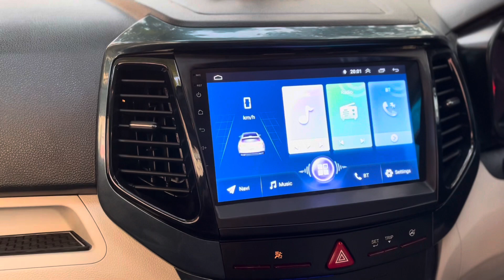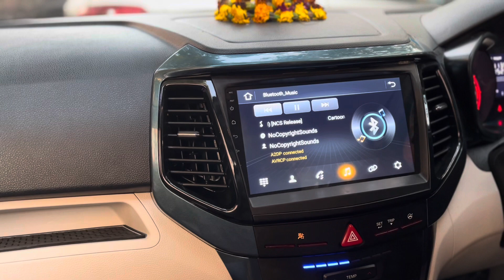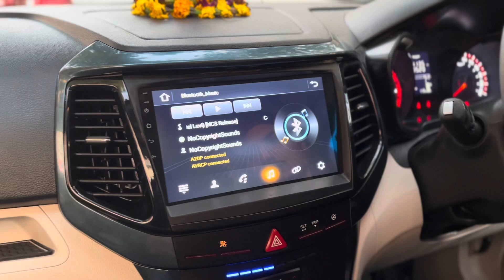Mahindra xuv300 W4 To W8 fully modification with genuine accessories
Tiwari car accessories
10158 Padam Singh road
Karol Bagh New Delhi 110005
xuv300 w6 modification in Karol bagh.
xuv300 w6 modification with genuine accessories.
# 3- xuv300 w6 modification ek sath with genuine parts.
# xuv300 w4 modification in Karol bagh
# xuv300 w6 modification jai auto.
xuv300 w6 modification tiwari enterprises.
xuv300 genuine fog lamp.
xuv300 genuine drl.
xuv300 seat covers
xuv300 flooring
xuv300 7d mats.
xuv300 stering control.
xuv300 stering cover.
xuv300 only genuine accessories.
xuv300 spoiler
xuv300 android system
xuv300 Sun glass holder
xuv300 door wiser.
xuv300 hid lights
xuv300 welcome plate
xuv300 reflector.
xuv300 chrome kit.
xuv300 best modification in Karol Bagh.
xuv400 modification in Karol bagh.